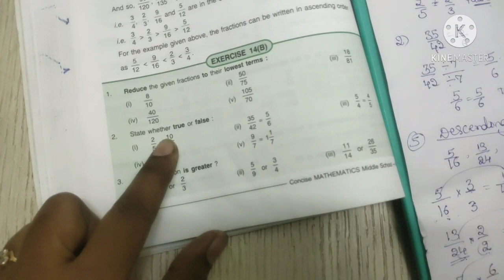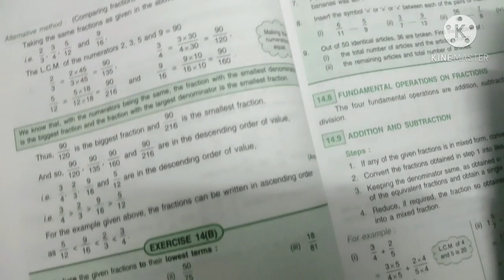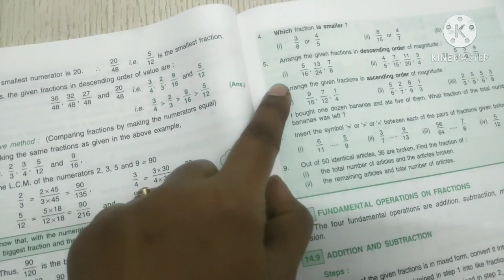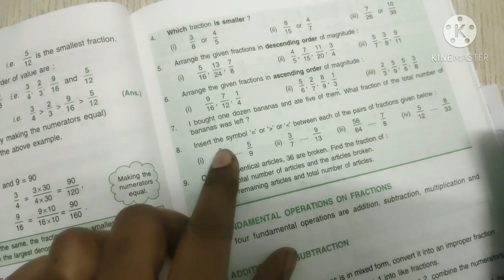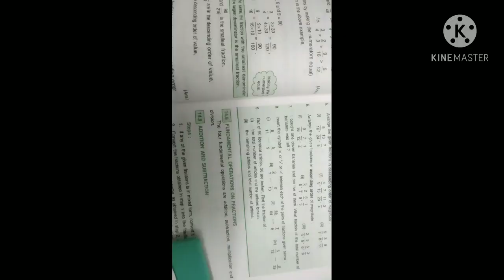Don Bosco ICSE 6 Mathematics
Fractions Ex 14B continued